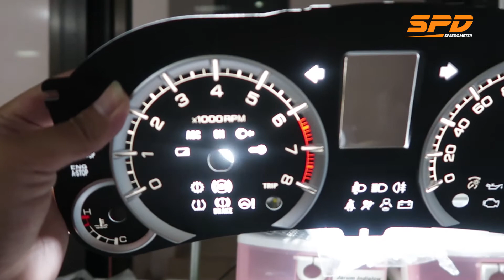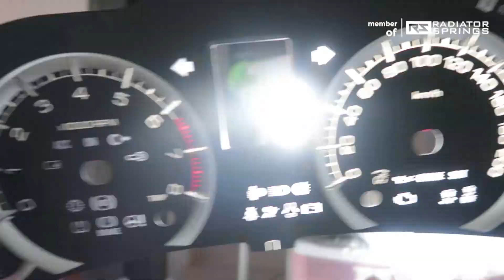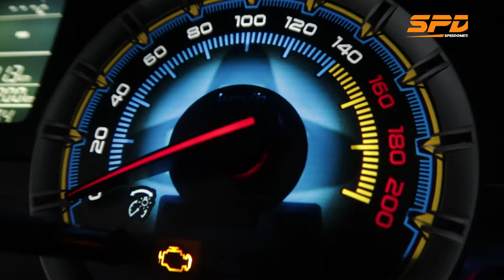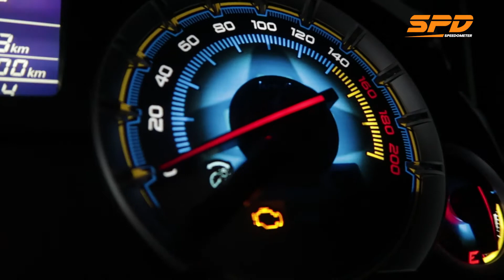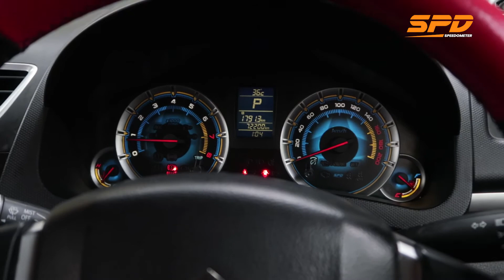Custom Speedometer Suzuki Swift - SPD Speedometer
Taste Of Champion

Untuk order dan informasi detail, langsung aja hub admin kami di atau WhatsApp di nomor 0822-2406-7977 (CHAT ONLY) . Kalau mau telpon ke nomor (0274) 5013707

Alamat Workshop :
SPD Speedometer - Gedung LPPM UNY Lantai 1 Karangmalang, Depok, Sleman, Yogyakarta 55281, Link Maps